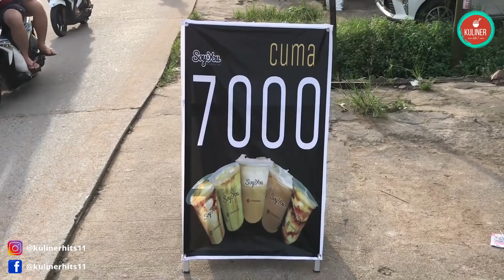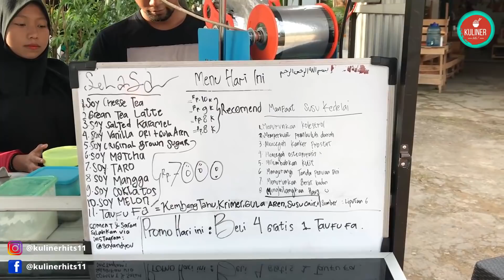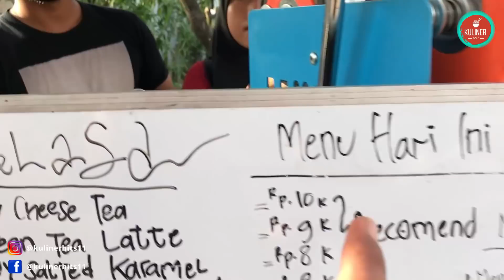CUMA ADA DISINI !! INI JADINYA KALAU MANTAN CHEF JUALAN DI PINGGIR JALAN | STREET FOOD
sd Rp. 10.000,-

Lokasi : Jl. Desa Kapur Didepan Bank Kalbar , Pontianak , Kalbar.